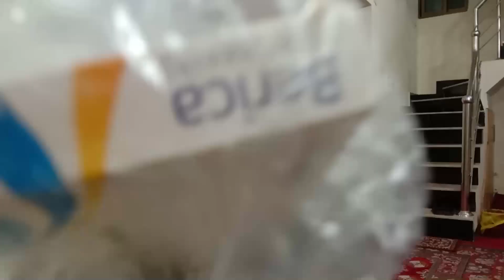new genrations kids be like video by rockey singh and salar ahmed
todays kid doing all these tjhings